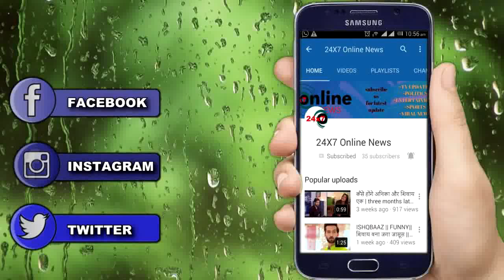KUNDALI BHAGYA || NEW PROMO ! SWATI KAPOOR आ रही है KARAN की हमसफर बनकर